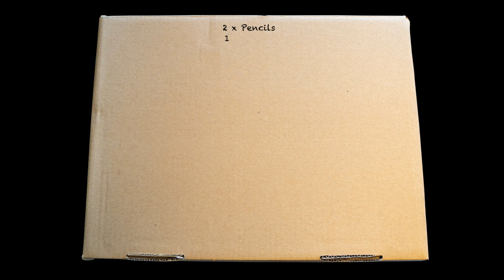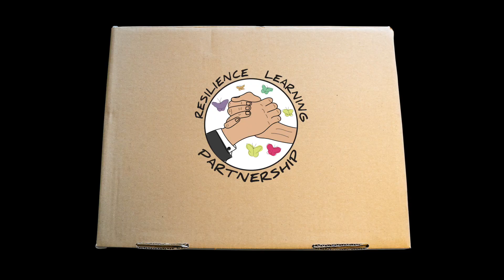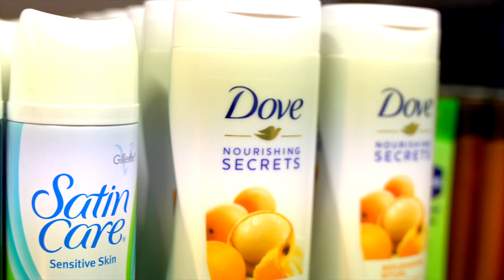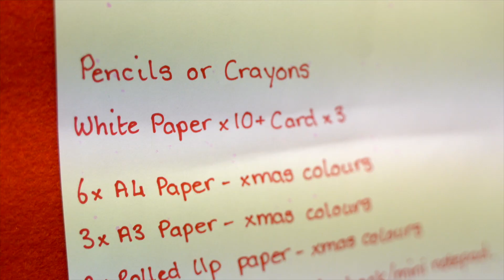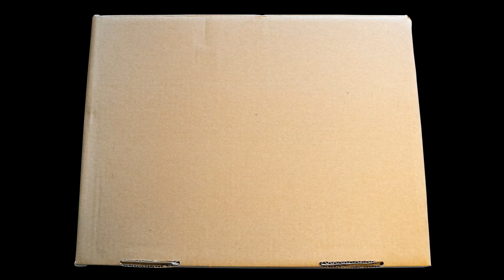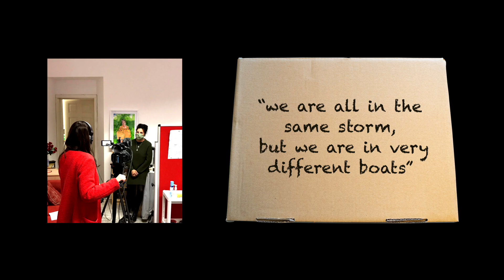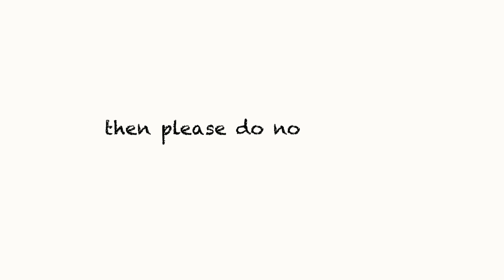Resilience Learning Partnership - The story of the boxes (short film)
RLP - CraftyKids boxes film, the story so far.

Filmed and directed by Christopher Jackson